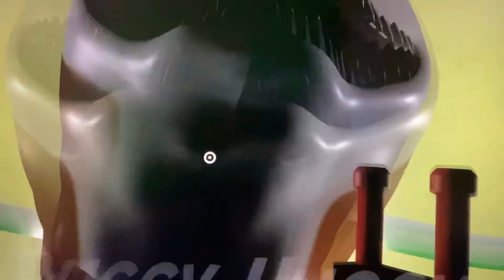Concept kittysaurus jumpscare